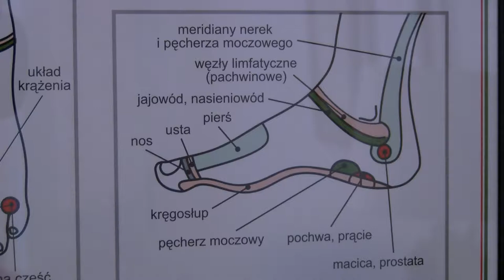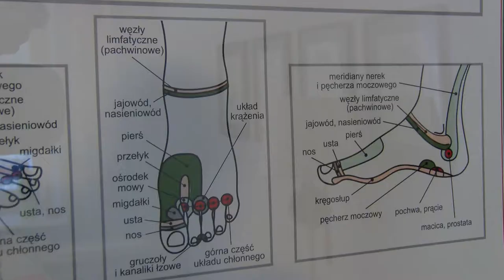Leczniczy masaż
Wypowiedź: Dorota Brydacka, refleksolog

Masaż stóp może być nie tylko przyjemny, ale zarazem leczniczy.  Wielu Brytyjczyków zaufało refleksoterapeutom, natomiast w Polsce leczniczy masaż stóp powoli zdobywa zwolenników. CO efektach terapii powiedziała Newsrm.tv Dorota Brydacka, refleksolog.